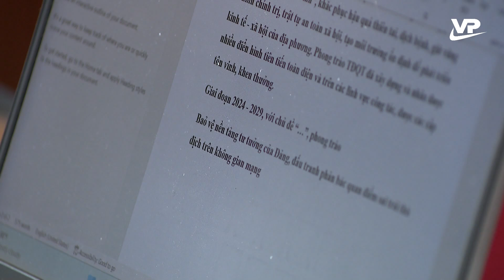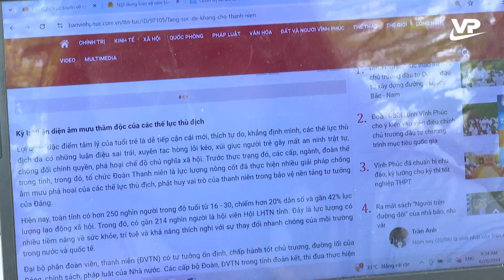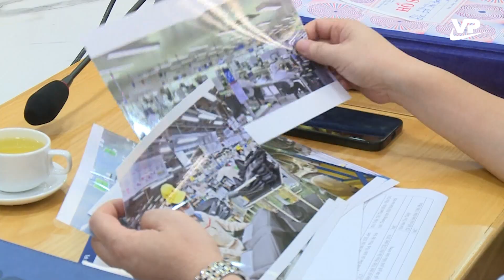Báo chí bảo vệ nền tảng tư tưởng của Đảng